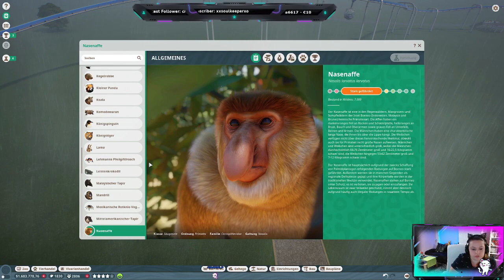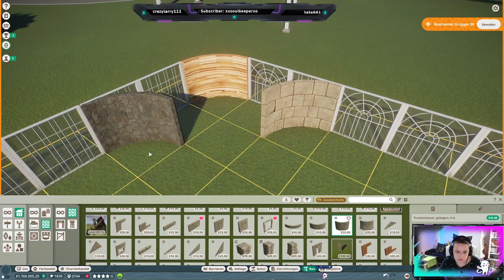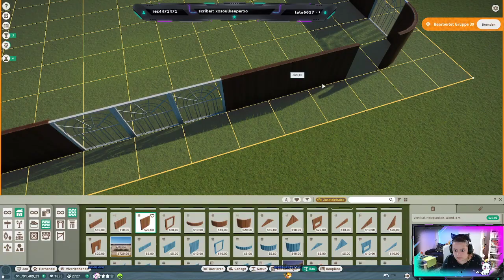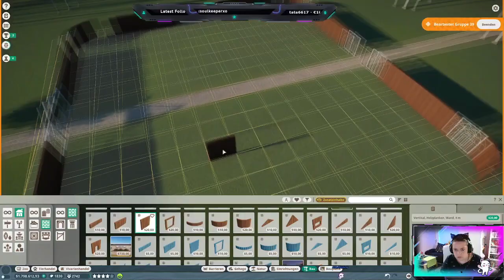Unser Tropenhaus nimmt gestalt an - Twitch Stream Planet Zoo - Part 25 - GERMAN